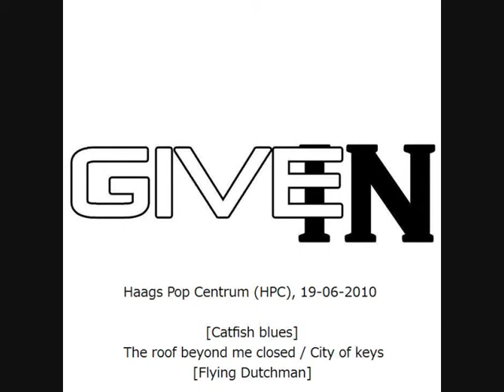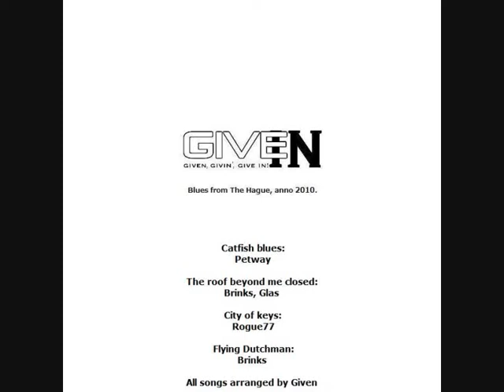Given @ Haags Pop Centrum (HPC), 19-06-"10 - The roof beyond me closed/City of keys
Given, Givin', Give in!
Blues from The Hague, anno 2010.

- [Catfish blues (Petway)]
- The roof beyond me closed / City of keys (Brinks, Glas / Rogue77)
- [Flying Dutchman (Brinks)]

Musical arrangements by Given.

Haags Pop Centrum (HPC)
Burgemeester Hovylaan 12
2552 AW 'S-GRAVENHAGE

Special thanks to Dreamflight to Antarctica.

The roof beyond me closed

and I was drowning
Floating through steel
Felt truth
is real
A scream throughout me cleared
and I was rising
I was rising

The sky beneath me cracked
and you were shining
Burning on rain
True bliss
this pain
The world without me craved
and you were fading
You were fading

Inspiration, wishful thinking, isolation
Flashing backlight, losing my mind,
choice to be blind, though leave she might

Falling delight, told lies rewind
new sights I'll find, 'cause come they cried
Isolation, wishful thinking, inspiration

A life beside me crashed
and I was waiting
Standing in time
False faith
a crime
The day within me crawled
and I was moving
I was moving

City of keys

it's a dormant place, the city of keys
people choose to hide
instead of facing the various tunes of twilight
which will become the darkness eventually.
but as renewed expectations drive us out again
I can see the bright white lights
flashing in different colours
flowing to me in a stream.
it's a blurry vision of reality
and still they're unaware of the outlet they seek!

do you sense the full moon, stars,
or do you remain indifferent

like the rest of 'em?
Lyrics by Rogue77.